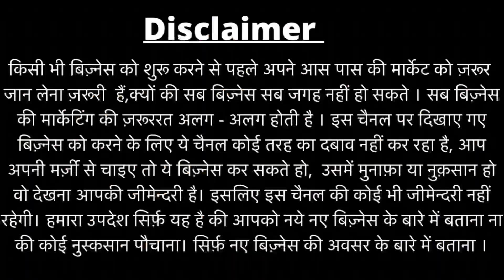सस्ते Furniture Factory लूट 🔥Factory Rate Furniture🔥| Furniture Market| Cheapest Furniture Rate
Vintage Furniture
FACTORY OUTLET

Add : C-14/1, Near Mayapuri Chowk Flyover, C-Block, Mansrover Garden, Kirti Nagar, New Delhi-110015

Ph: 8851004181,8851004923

Hi